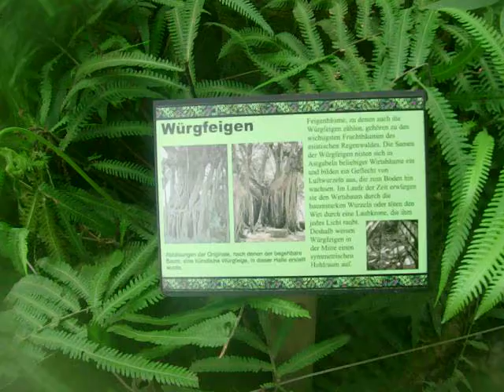Affenhaus im Zoo Münster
Rundgang im Affenhaus im Zoo Münster